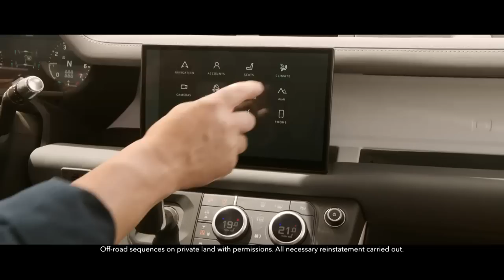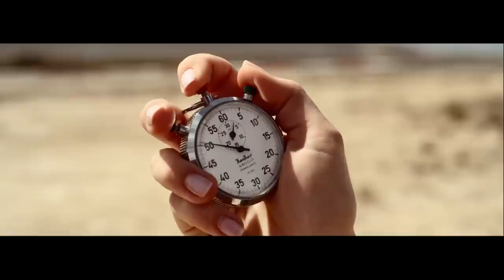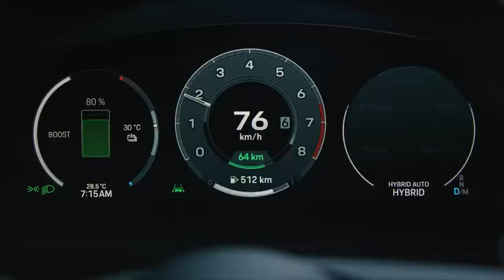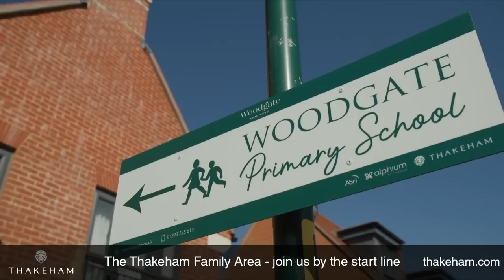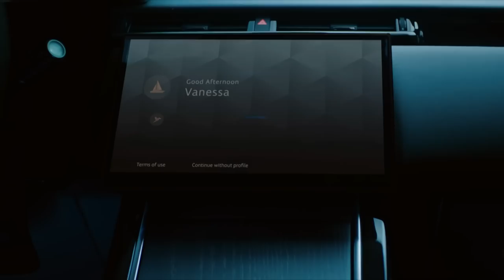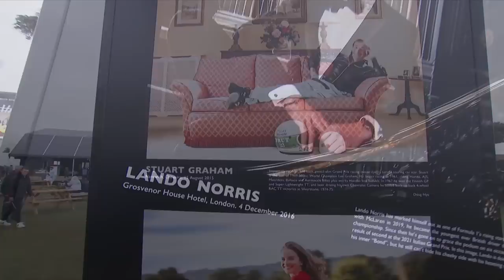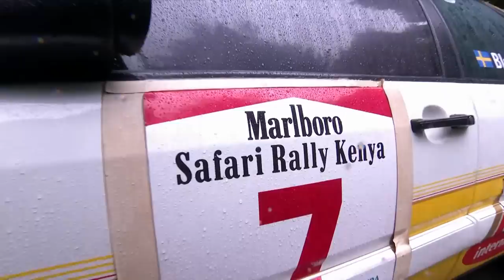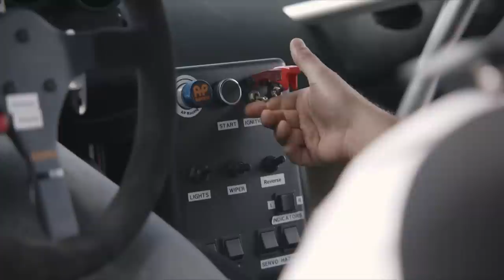Goodwood Festival of Speed 2023 Friday | Full day replay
The second day of the 2023 Goodwood Festival of Speed presented by Mastercard might have been a little bit wet, but that didn't dampen any spirits on the Hill. A full day's action saw the stars of current MotoGP mix with Formula 1 cars, Le Mans winners, drifters and supercars, before the conditions allowed the world's best rally drivers to take centre stage in Timed Shootout Practice.